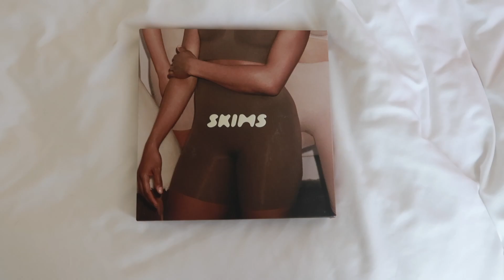SKIMS HAUL, GET READY WITH ME FOR MY BEST FRIENDS BDAY, BRAID TUTORIAL AND MORE | WEEKLY VLOG!